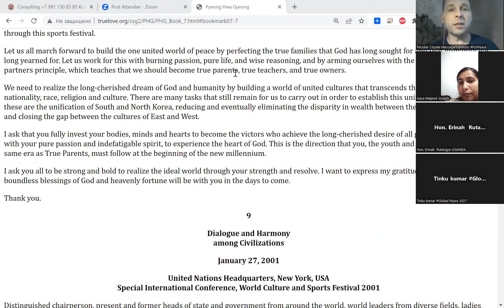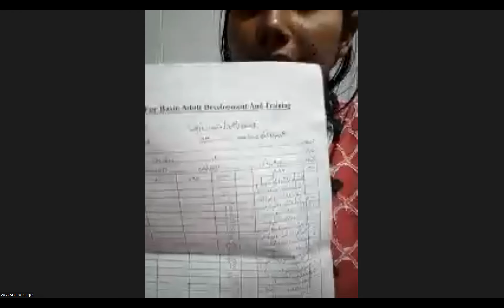Powerful Daily Prayers to Help You free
& Let's Unite efforts globally for Peace2027
and PrayWithNick for
- For Immediate Peace in Ukraine, Congo, Ethiopia, Nigeria, Yemen, Syria, Israel, Myanmar, Palestine, Sudan, Algeria and all hot spots globally
- South and North Korea peaceful reunification this year
- Join 40 days prayer, devotions and blessing condition 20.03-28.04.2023 for success of vital marriage blessing events in Europe, Africa, Asia, Americas and all True Parents peacebuilding activities globally;
With today's prayers effort pray for Peace &
Youth, Volunteers, Internships, Ecology, Sports, Hobby and Travel Networking for Peace2027 @Youth

- Prayer requests:
1. Please pray to Heavenly Parent for total healing of autistic Yan Kyrpale this year
2. Please pray to Heavenly Parent to help HTM Cirpala bless 1200+ couples this year
3. Please Pray for Daniil Kyrpala an 11 years old kid - that Heavenly Parent will allow him to speak and get rid of autism this year
4. Please pray for Heavenly Parent's Holly Community good development in Korea, Burundi, Russia, Ukraine, Moldova, Cote d'Ivoire, EU, South Africa, USA, India, Uganda, Sierra Leone and globally
5. Please pray for Good membership and financial development of global peace building God's True Love GPBNet
6. Please pray for the success of Interfaith Pilgrimage Second Coming Global Tour - Peace Road

7. Please pray to find our missing brother Azat in Russia

Aju - Amen
Quotes:We are created as God’s children. As we grow in love, relating to brothers and sisters, becoming husbands and wives, giving birth to children and raising them, God is present each step of the way, harvesting true love. God observes and guides us as we develop, and He becomes the owner of love at each stage. In this sense, it can be said that human beings, through whom God comes to own all love, are more precious to God than God is to Himself. In the same way, we attach a thousand times more value to the person we love than to ourselves.

For Cooperation, Consultation or
Presentations and more contact
Please Share this God's Revelations for happiness today ok?